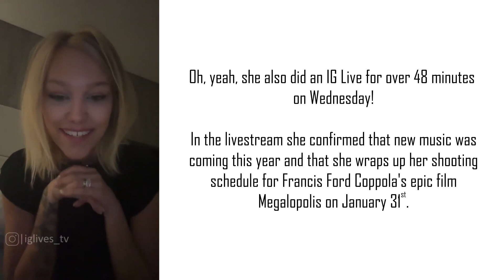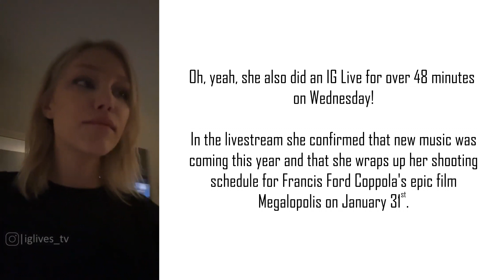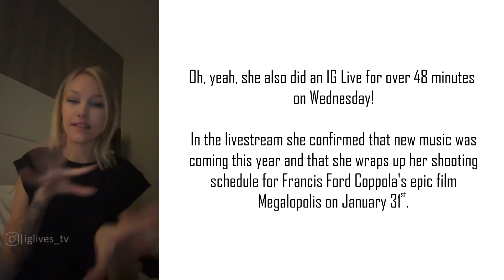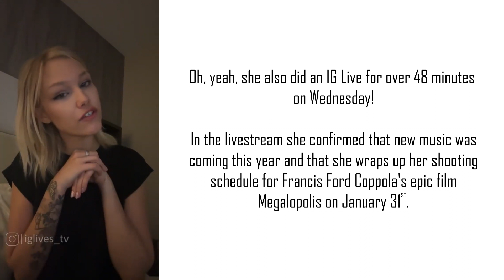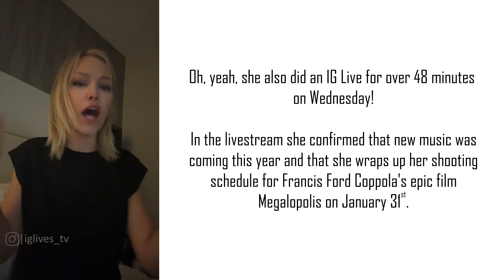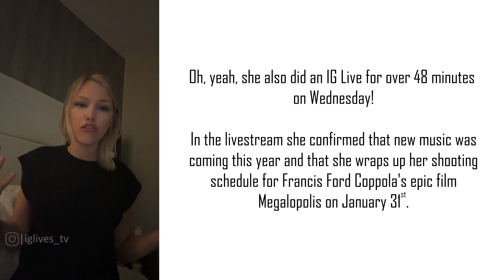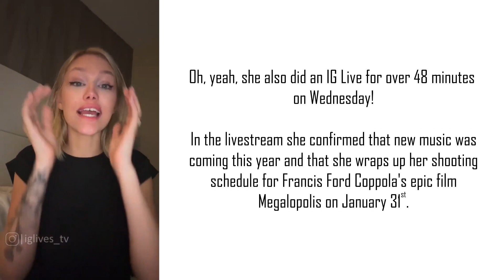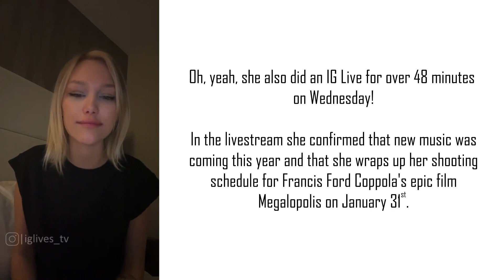Grace VanderWaal Weekly Recap from Vandals HQ (January 23-29, 2023)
Grace dropped a bunch of partial covers of jazzy songs on social media as well as an extended version of an unreleased song she first debuted a couple of years ago we had then titled "New York Lights".

She gave a couple of fashion tips and went live on Instagram for over 48 minutes. In the livestream she revealed that her filming for "Megalopolis" would end on January 31st.

On Friday she dropped a short video showing her leaving Atlanta (where the principal photography is taking place for the movie) for destinations unconfirmed, but suspected to be New York City where a key sequence of the film may be shot that centers on Grace's character.